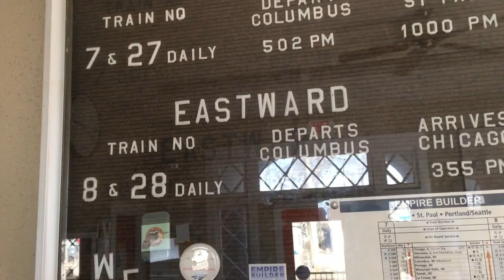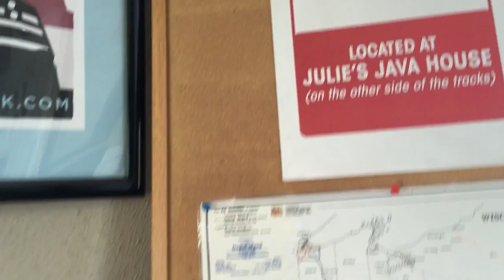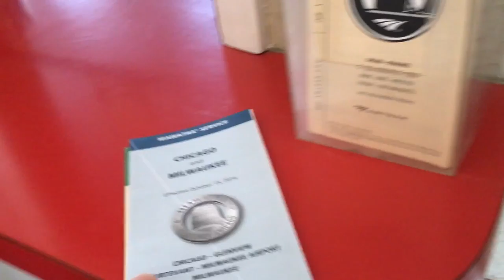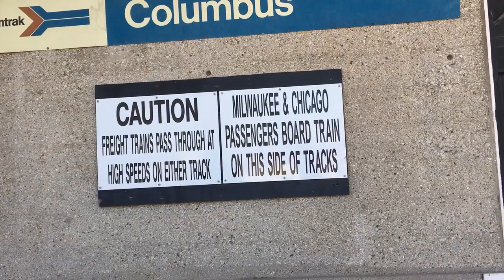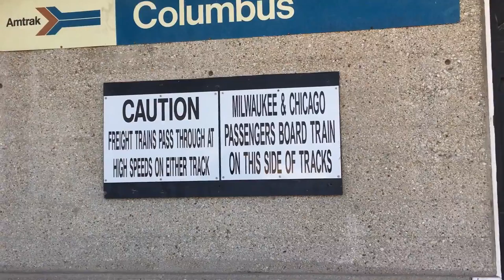Columbus Amtrak Station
Just a little look around the Columbus, WI Amtrak Station. There was a few people waiting out front of the station for the 5'clock train.